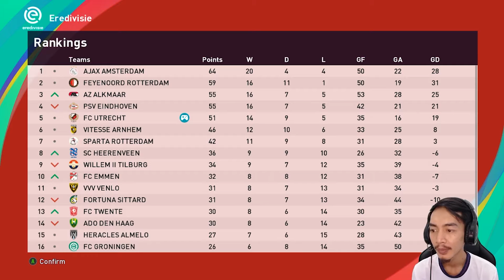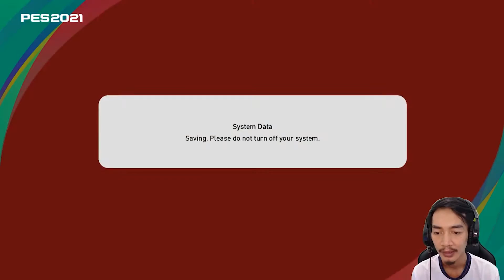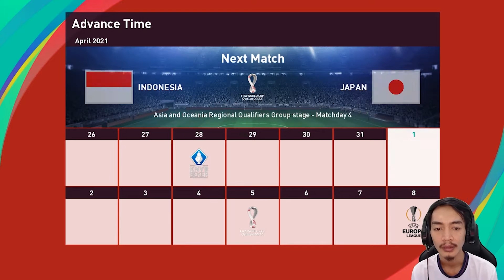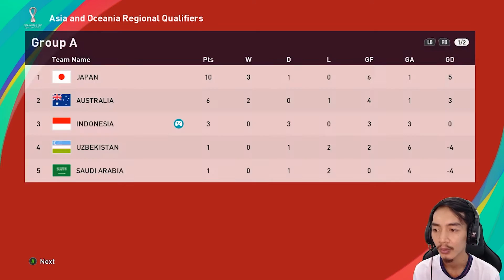MENUJU QUARTERFINAL EUROPA LEAGUE & SEMIFINAL KNVB CUP | PES 2021 BAGUS KAHFI BECOME A LEGEND #9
Halo teman2, di video ini gue bermain become a legend efootball pes2021 dengan memakai Bagus Kahfi sebagai karakter utamanya. Ikuti terus perjalanan karirnya di FC Utrecht di Channel ini.

▶️ eFootball PES 2021 Bagus Kahfi Become A Legend